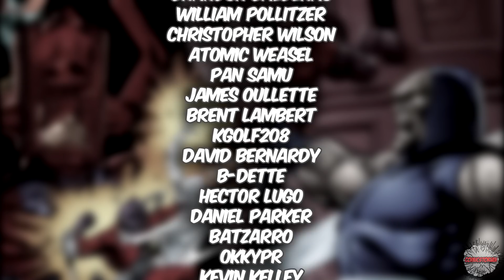Darkseid Vs Galactus, The Real Story - Versus | Comicstorian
Thanos Vs Galactus, The Real Story - Versus | Comicstorian

DC Comics and Marvel Comics Fun at Comicstorian!